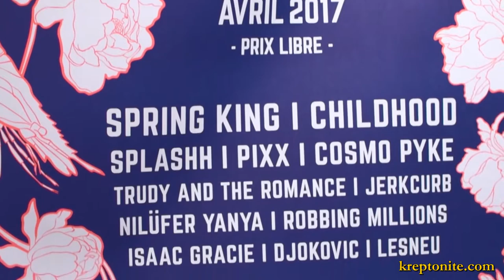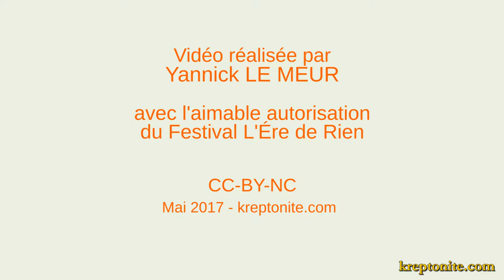FESTIVAL L'ÈRE DE RIEN #6 (2017) - interview de Clément - kreptonite.com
-- Cette vidéo vous a plu ? Partagez-la, merci ! :-) --
L'ère de rien, festival musical à Rezé (44), Avril 2017 (6ème édition).

Kreptonite a interviewé Clément, bénévole du festival. Interview, extraits de concerts live du jeudi et du vendredi et images d'ambiance. Plus d'infos ci-dessous :

Vidéo réalisée par Yannick LE MEUR pour kreptonite.com avec l'aimable autorisation de l'équipe du festival et des artistes présents.